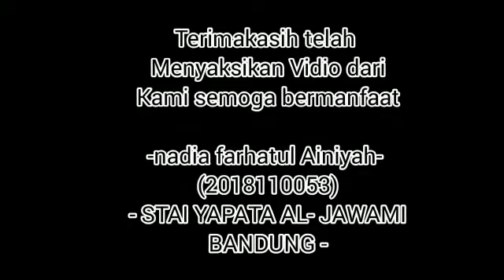Simulasi TriAct Pencegahan Covid-19 by Nadia Farhatul Ainiyah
Tayangan tentang simulasi tiga aksi (triack) pencegahan covid-19.